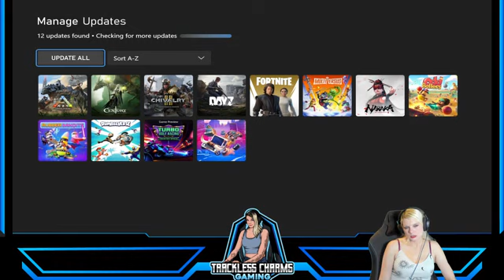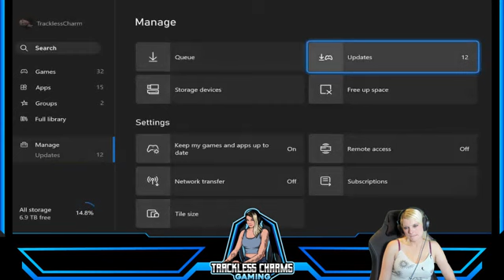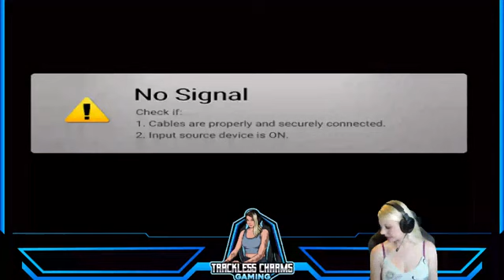The two of you just stood like that on the ground without going back to the academy